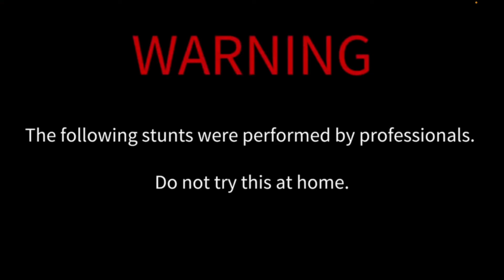Mi Padre Me Dispara Con Un Stun Gun | Movie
Stun Gun / Taser Gun Training, My Dad Shot Me (Película)

Me dispararon con una pistola de electricidad y estos fueron los resultados.

Detres Production

Subscríbete Si Te Gustó y Te Gustaría Ver Más Videos Así

Canción:
Track: “Phobia”

 • NO COPYRIGHT Cinematic Trailer Backgr...